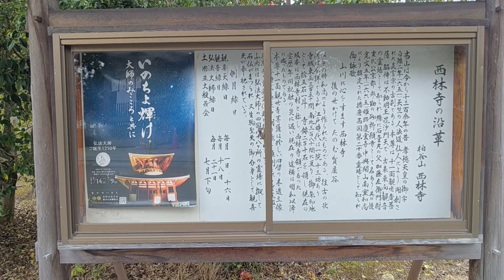西林寺の唐子（からこ）つばき 2022年3月23日 西脇市の見どころ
あじさいでも有名な西林寺さんの唐子つばき（からこ椿）です。
とにかく迫力があります。
お地蔵さんもほっこりしますし、近くには公園もありますので子供さん連れでも楽しめそうです。